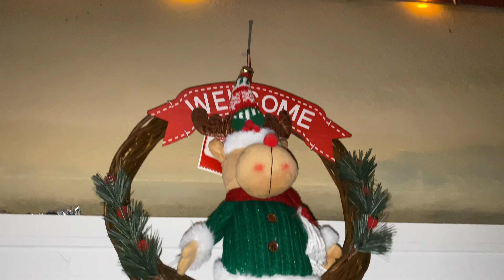VAMOS AL RANCHO A PENJAMO GUANAJUATO + CUMPLE DE CHEPE